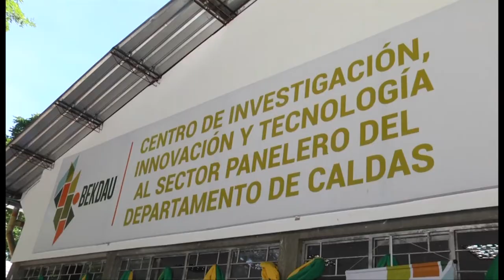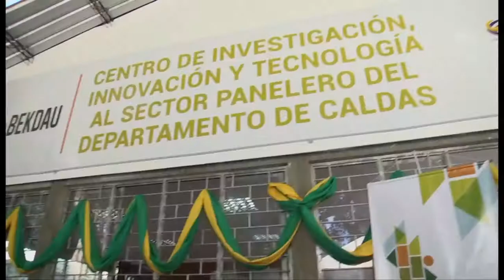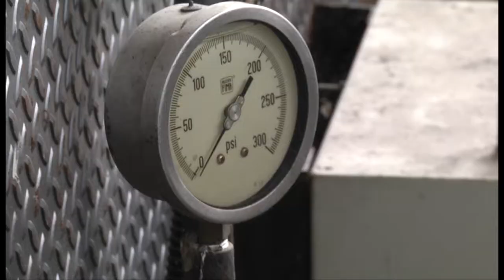U. de Caldas aporta su conocimiento, por el sector panelero de Caldas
Bekdau es el significado de la palabra panela para el grupo indígena Emberá Chamí. Este es el nombre del centro de investigación, innovación y tecnología del sector panelero, que se inauguró el pasado 19 de junio del 2015 en Supía (Caldas).

Periodista: Margarita Laverde

Cámara: Doney Aaranzazu Rivera

Edición: Giovani Toro Rodríguez